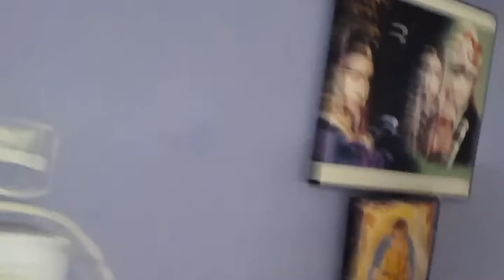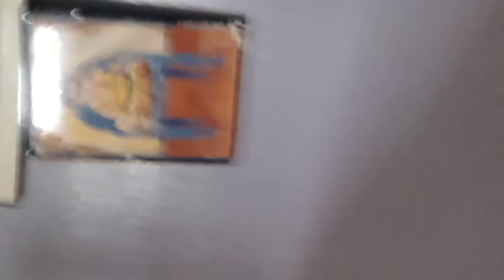Appliances Technology( দেখুন মেশিনটা থেকে কিভাবে ইঁদুর এবং ইঁদুরের বাচ্চাগুলোকে বের করলাম)